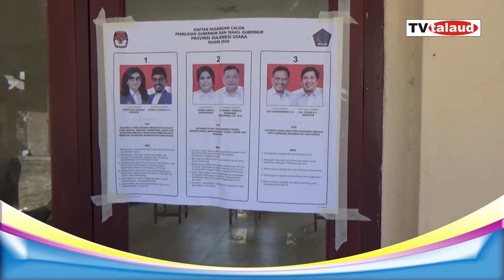PILKADA SULAwesi utara 09 des 2020 || Beo Kepulauan Talaud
Pelaksanaan Pilkada di Beo Timur Kecamatan Beo Kabupaten Kepulauan Talaud berjalan aman dan terkendali.  Protap kesehatan dilaksanakan secara disipilin.